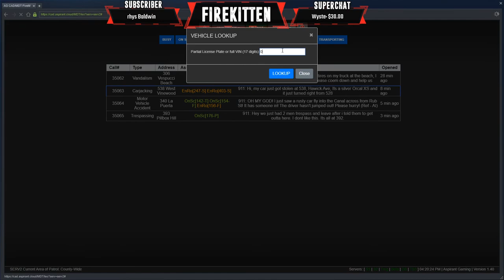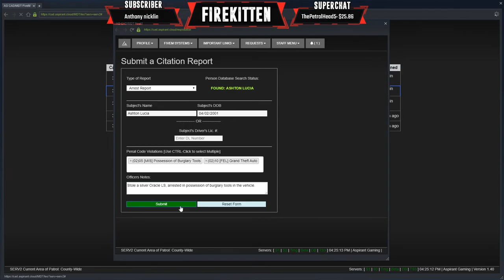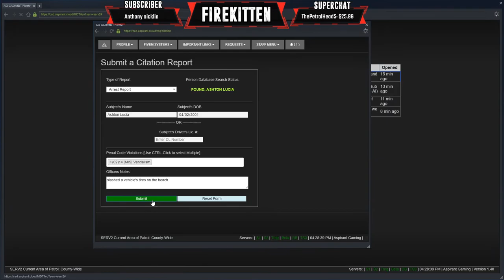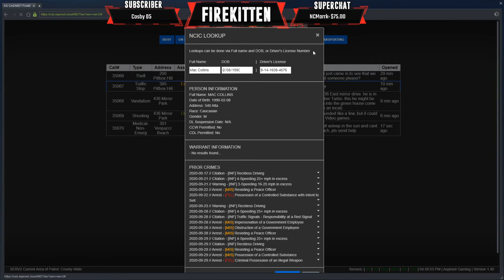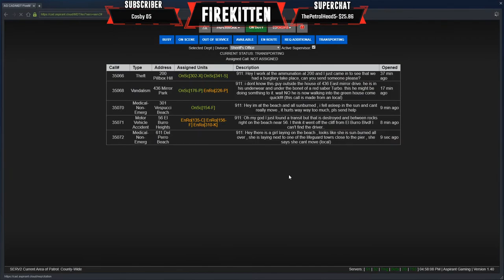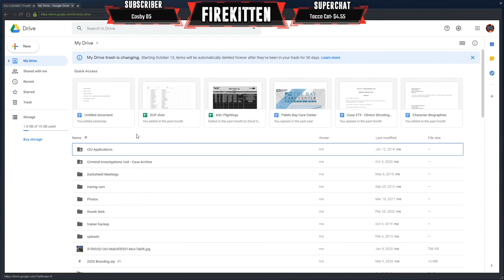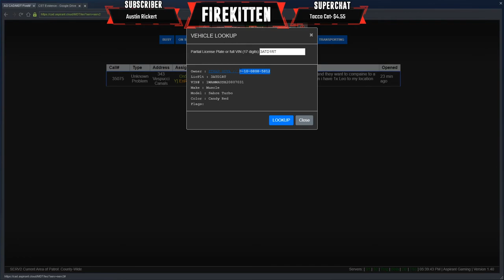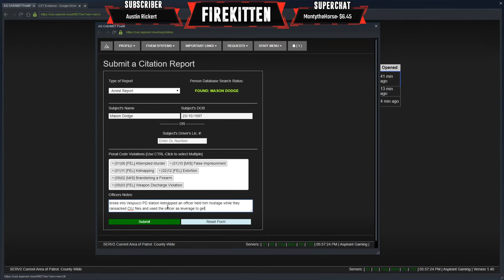GTA Roleplay LIVE - On Patrol with Sheriff Kate!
Join me on my live adventures with the various departments of the Aspirant Roleplay Community in our FiveM servers.

Stream Rules:

1 - Be polite to each other!
2 - Do not ask questions about other communities or Streamers.
3 - Respect the Moderators with the wrench icon!
4 - Please refrain from suggesting fail RP scenarios, I won't do them.
5 - Please do not ask for shout outs, I do read comments and interact, be paitent!
6 - Please refrain from all caps, or chat spam!
7 - Please do not ask about face cam, I have said I won't be doing it on youtube.
8 - No Back Seat RP
9 - No 'Beer' talk.

Make sure to give good detail in the application questions! Short answers will get denied. Attempt to write a few sentences for each one! (Its not hard, there are only two block answer questions!